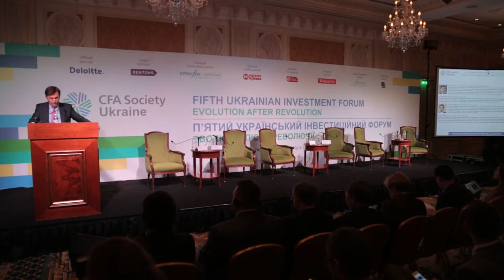Attila Koksal, CFA, Board Member, CFA Institute. Speech at the Fifth Ukrainian Investment Forum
The Fifth Ukrainian Investment Forum “Evolution After Revolution”, organized by the CFA Society Ukraine, Fairmont Grand Hotel Kyiv, 20 November 2014.